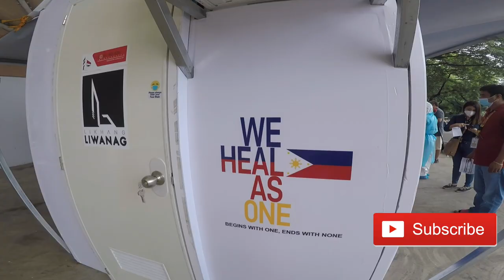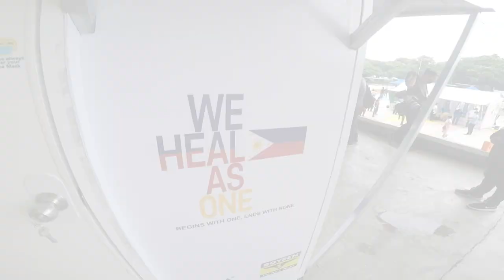PAINFUL COVID-19 SWAB TEST EXPERIENCE